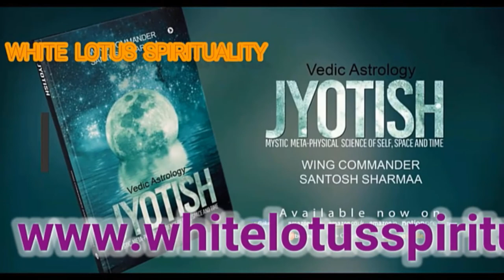Should We Remove Rudraksha While Sleeping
shouldweremoverudrakshawhilesleeping At Night? ▶ Dos And Don'ts While Wearing Rudraksha Check It Out! If you want to find out more about should i remove rudraksha while sleeping at night?

This video is presenting should i remove rudraksha while sleeping at night? valuable information but also try to cover the following subject:
-dos and don'ts while wearing rudraksha
-when should i remove rudraksha
-use of rudraksha while sleeping what to do

So you want to find out more about should i remove rudraksha while sleeping at night?, I did too and here is the result.
Should i remove rudraksha while sleeping at night? Interested me so I did some research study and uploaded this to YouTube .
Follow our videos regarding should i remove rudraksha while sleeping at night? and also other similar subjects on

Have I responded to all of your questions about should i remove rudraksha while sleeping at night??
 Individuals who searched for dos and don'ts while wearing rudraksha likewise looked for when should i remove rudraksha.